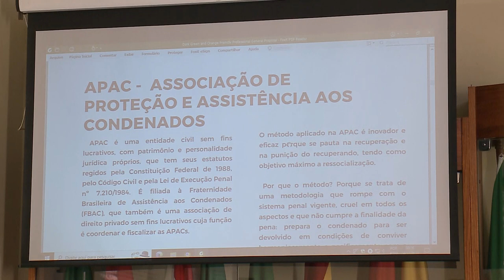Espaço das Comissões | Com. de Políticas Públicas debate projeto que contempla apenadas do município